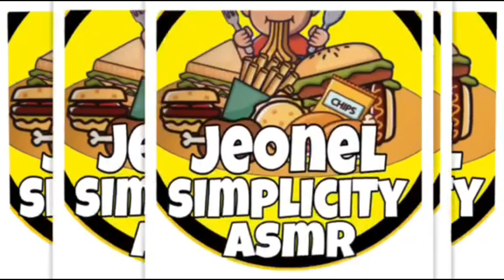FILIPINO MUKBANG SAUDI KABSA, FRIED NOODLES AND SUNNY SIDE UP EGG EATING SHOW ASMR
FILIPINO MUKBANG SAUDI KABSA, FRIED NOODLES AND SUNNY SIDE UP EGG EATING SHOW ASMR  || JEONEL SIMPLICITY ASMR

Ka MUKBANGERS! Thank you so much and God bless you

Thank you so much ka-Mukbanger God bless you